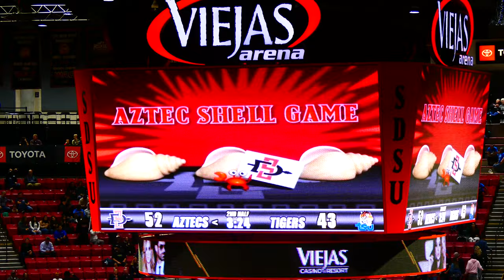SDSU Pep Band, 11-25-19, Mens Basketball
SDSU Pep Band, 11-25-19,